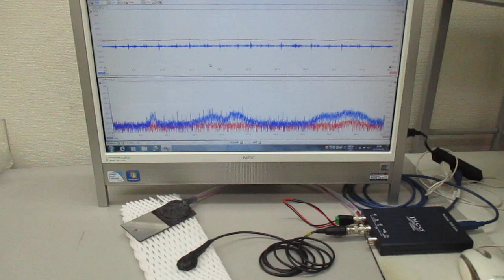オーダーメード対応超音波発振制御プローブの製造技術（特性テスト）